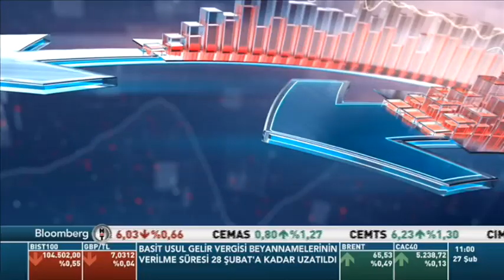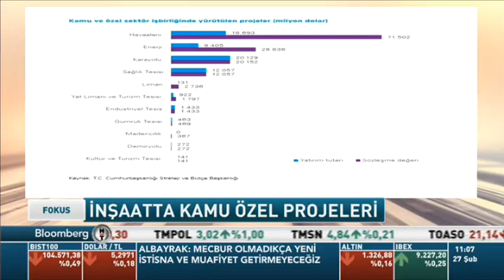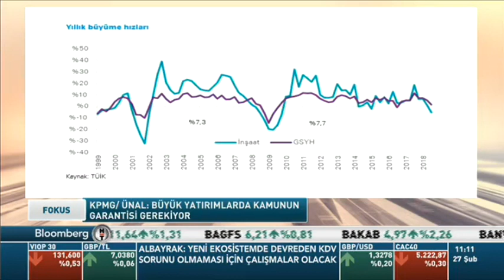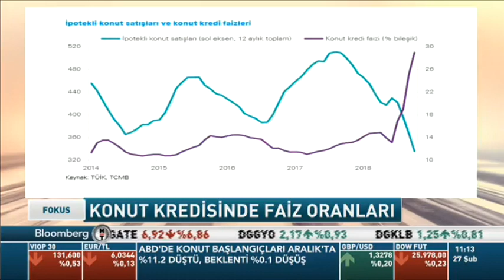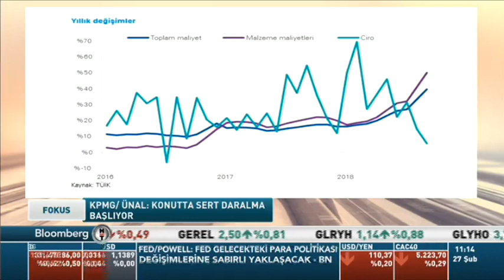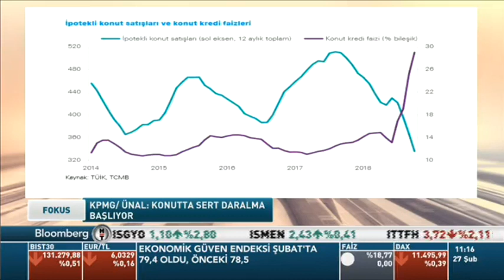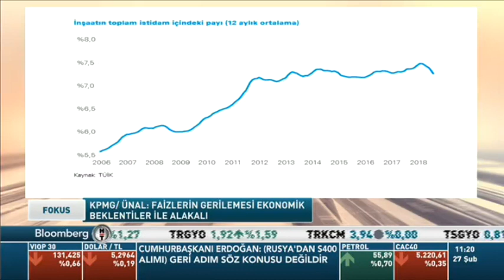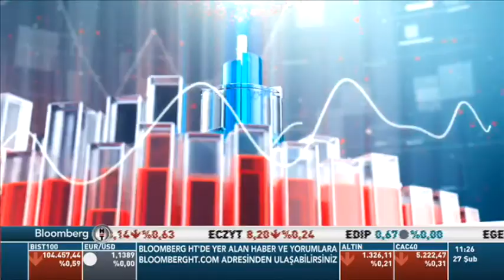İsmail Önder Ünal, BloombergHT Fokus'ta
Altyapı ve İnşaat Sektör Liderimiz İsmail Önder Ünal, BloombergHT’de, Güzem Yılmaz’ın sunduğu “Fokus” programına canlı yayın konuğu oldu. İsmail Önder Ünal, İnşaat Sektörel Bakış 2019 raporunun detaylarını paylaştı.